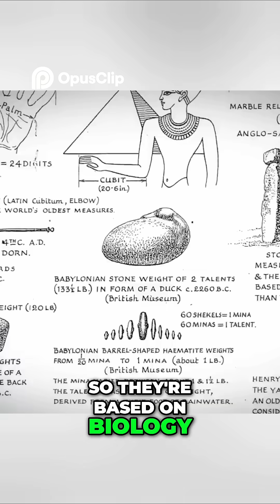"How Would Aliens Measure Distance?"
🎥 FULL CREDIT: This clip is from the one and only Prof. Brian Cox
(We’re just here to celebrate and share the science!) 🙌

We measure things using inches, feet, or meters — all based on our biology. But if aliens don’t have arms or legs… how would they measure distance? 🤯
As Prof. Brian Cox explains, human-based units aren’t fundamental — they’re just convenient. Real progress in physics means finding universal units that even another civilization could understand. 🛸🔭

🧠 Prepare to think beyond your body — and beyond Earth.